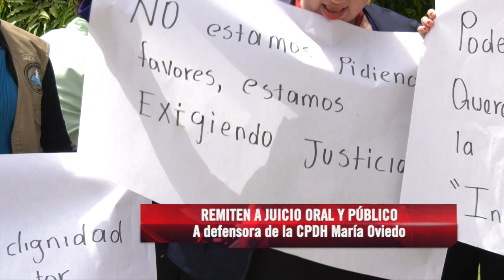Remiten a juicio a María Oviedo, abogada de la CPDH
El juicio se llevará a cabo el próximo 19 de agosto en el Juzgado Tercero Local Penal de Managua